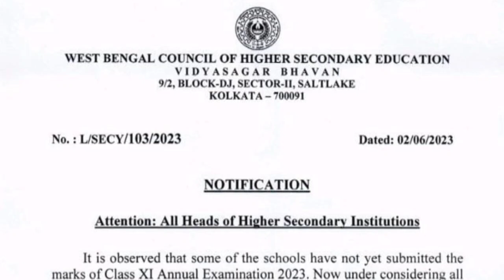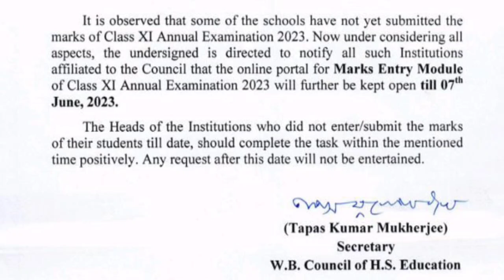এই মাত্র প্রতিটি বিদ্যালয়ের জন্য সংসদ থেকে খুবই গুরুত্বপূর্ণ অর্ডার জারি করা হলো